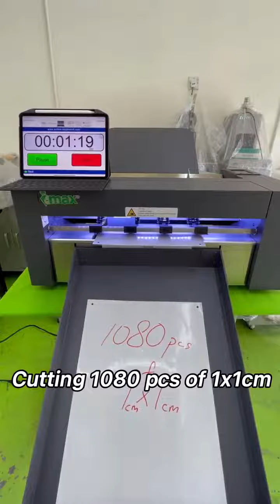Valken SC-350 A3 A4 Sheet Digital Sticker Cutter/Adhesive Sticker Sheet Label Die Cutting Machine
The Vulcan SC-The Vulcan SC-350 professionally designed UI allows for an intuitive and efficient user experience. Icons are well lit and easy to understand. Navigation control is simple to use - easy toggle of navigation speed Oversized U-disk button to get you producing as fast as possible.

-Smart solution for the labeling industry.
-Automatic feeding system.
-Unattended operation.
​-Stickers can be printed edge to edge on the media, even outside the registration marks. This allows the maximum paper area to be utilized, saving you money.

Being one of the key moving parts, the carriage has to last. The SC-350 carriage uses only the highest quality materials and is designed to handle extensive daily use. Vulcan engineers have solved the heat build-up problems that often plague other carriage designs.
The camera in the carriage was carefully chosen to be fast and reliable. The camera can scan four registration marks within 3 seconds. Combined with the ability to feed in a sheet in under 3 seconds and read the QR code, you can cut more sheets per hour.

The unique paper feeding mechanism has been designed to adapt to a wide range of materials. Special guides minimize possible shifts to ensure that media feeds in straight and true. Load up to 300 sheets of A4 paper, start the cutter, and walk away. (the total number of possible sheets depends on media thickness). Multiple sheet sizes are supported (Letter/Legal/Tabloid/A4/A3/A3+). Paper feeding time as fast as 3 seconds per sheet.

Led lights provide stable lighting so that the camera can reliably read the QR codes and registration marks regardless of the external lighting conditions. This leads to improved reliability during unattended operation conditions.

U-Disk function
PLT-files saved on USB thumb drives (U-disk) can be used for stand-alone operation. This means that the SC-350 can be used without being connected to a computer.

Camera System
The SC-350 uses a high-resolution camera for accurate detection of registration marks (as small as 5 mm). The camera can even see reg marks on both colored and transparent materials. The ability to scan small reg marks saves material, thus reducing production costs. The ability to scan four reg marks within less than 3 seconds saves production time and reduces costs even further.

QRcode system
SC-350 reads QR-codes on the printed media, allowing automatic matching of print and cut files. This both speeds production and eliminates any chance of mismatched files.

User-friendly touch screen
The user interface is intuitive and easy to navigate. One-touch toggle of carriage control: Fast (x10) / Slow (x1). Single Re-cut button to instantly repeat the last job.

Network interface
Stable communications over long distances.
Control one sheet cutting plotter from multiple computers.
Control different sheet cutting plotters from one computer.
Easy access maintenance
The side panels of SC-350 are easily removed for clear access to all relevant parts. Sensors inside the cutter assist in quickly identifying the problem.

Supported OS:
Windows 7/8/10/11350 professionally designed UI allows for an intuitive and efficient user experience. Icons are well lit and easy to understand. Navigation control is simple to use - easy toggle of navigation speed Oversized U-disk button to get you producing as fast as possible.

-Automatic feeding system.
-Unattended operation.